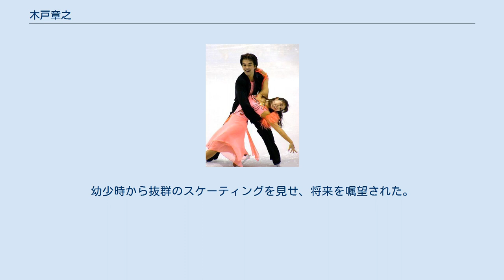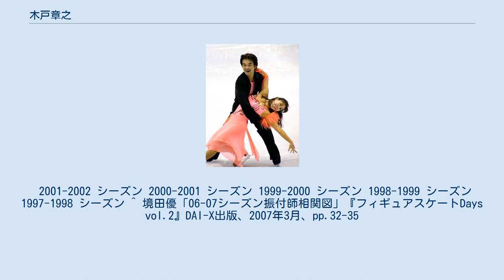木戸章之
木戸 章之（きど あきゆき、1975年8月28日 - ）は、日本の男性元フィギュアスケートアイスダンス選手。
千葉県松戸市出身。
パートナーは渡辺心と都築奈加子。
 10歳よりスケートを習い、翌年よりアイスダンスに転向。
幼少時から抜群のスケーティングを見せ、将来を嘱望された。
 ジュニア時代には都築奈加子とカップルを結成し、1987年、1988年、1989年全日本フィギュアスケートジュニア選手権で3連覇、1991年、1992年に羽吹ユキとカップルを組み直し2連覇を果たした。
膝の故障や芝浦工大柏高校時代に進路上の都合で競技から離れていた時期もあったが、筑波大学進学後渡辺心とコンビ結成を機に競技生活を本格化させる。
その後も順調にキャリアを重ね、日本のトップ選手に成長。
 2006年トリノオリンピックに渡辺とのコンビで出場（出場枠1）、アイスダンス日本代表で史上最高位となる総合15位に入った。
 2006-07シーズン、東京で行われた世界選手権では15位。
この大会を最後に競技生活からの引退と、大学院進学を発表した。
 新横浜FSCのチームメイトである荒川静香とは親しく、トリノ五輪の閉会式で首から金メダルをかけた荒川を木戸が肩車して入場している。
 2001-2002 シーズン 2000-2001 シーズン 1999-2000 シーズン 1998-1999 シーズン 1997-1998 シーズン ^ 境田優「06-07シーズン振付師相関図」『フィギュアスケートDays vol.2』DAI-X出版、2007年3月、pp.32-35